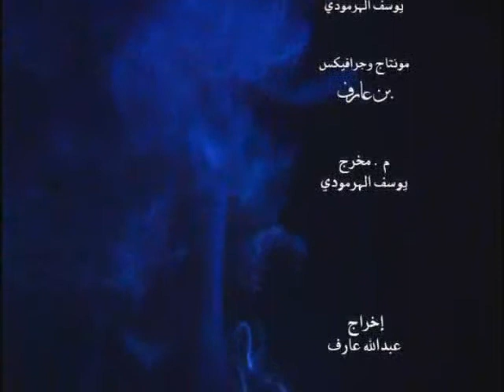No Smoking | لا للتدخين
سيناريو: عبدالله عارف - يوسف الهرمودي | تمثيل: محمد بسام | إضاءة: يوسف الكابوري | تصوير: يوسف الهرمودي | مونتاج وجرافيكس: بن عارف | مساعد مخرج: يوسف الهرمودي | إخراج: عبدالله عارف الأصبحي